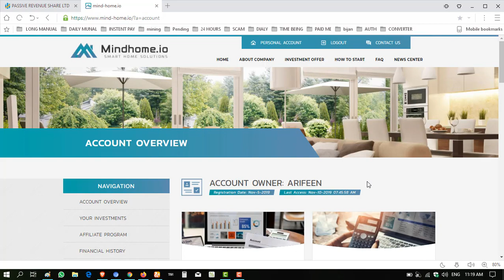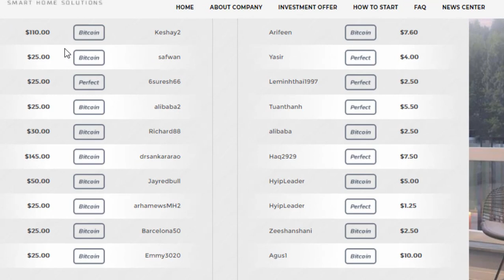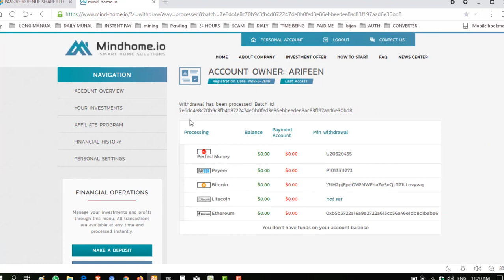NEW mind-home.io LATEST UPDATE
JOIN LINK
Xx
10% DAILY FOREVER ,MINI DEPOSIT 25, WITHDRA INSTENT, MIN WITHDRAW NO LIMIT

ITS NEW MIND HOME ,  ITS NOT OLD MINDHOME, 10% DAILY FOREVER INSTENT PAYING

A PLACE TO CONNECT YOU TO OPPORTUNITIES IN ONLINE PASSIVE INCOME AND TECHNICAL TRICKS.
is a channel for all those people who are willing to earn money online and are really serious to take this platform seriously.
So with help of my channel, I would like to help more and more people to make money online in 2017 as that is my prime target!
also i request u that do ur own researches before investing , my predictions can be wrong, im investing at my own risk.